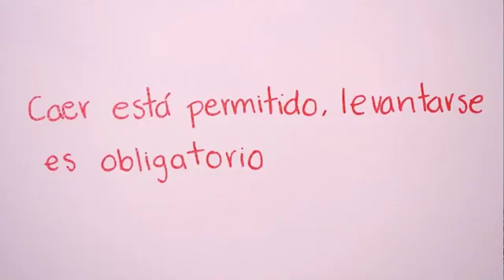Como dice el dicho caer esta permitido levantar se es obligatorio PARTE 2